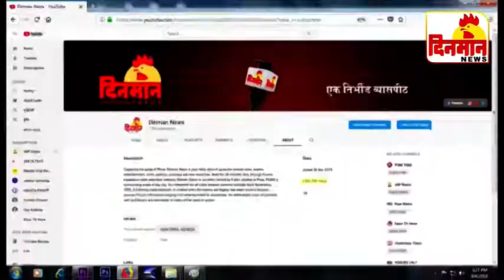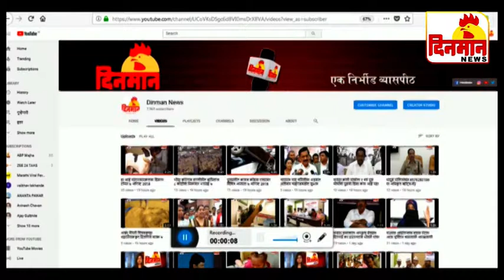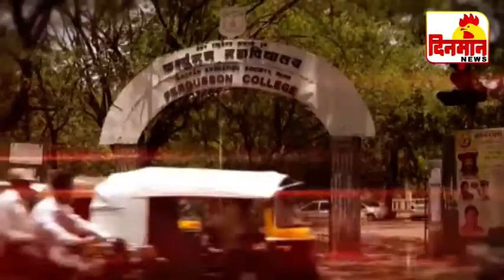आपले दिवस आपले भविष्य दिनमान विशेष 04 December 2019